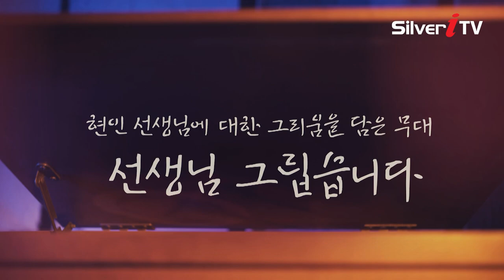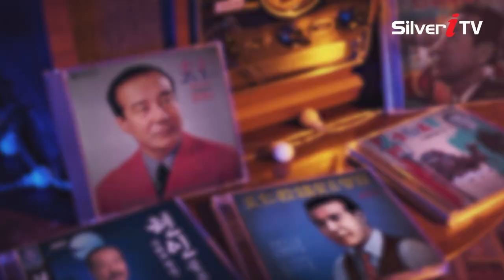제19회 현인가요제 축하공연 안내(8월 4일~5일) [실버아이TV]